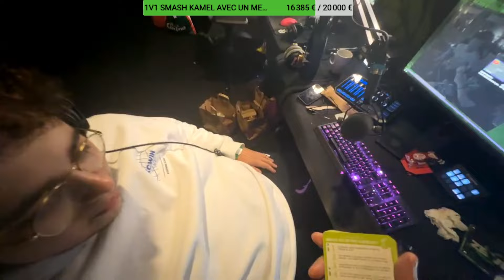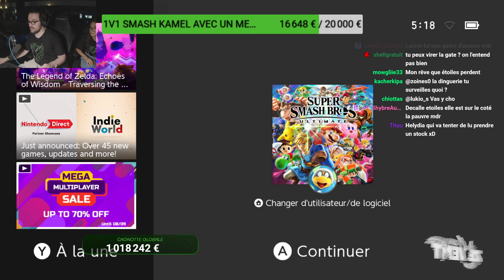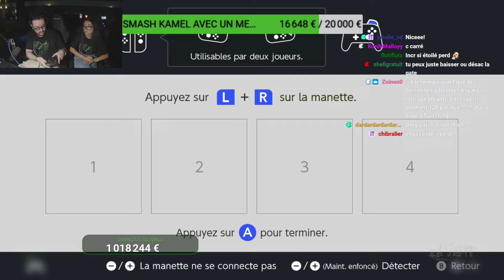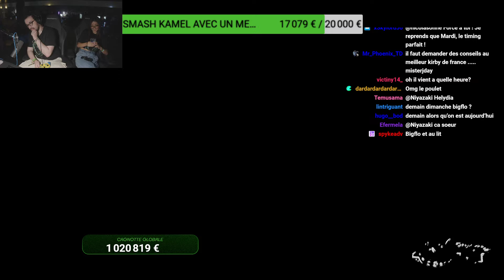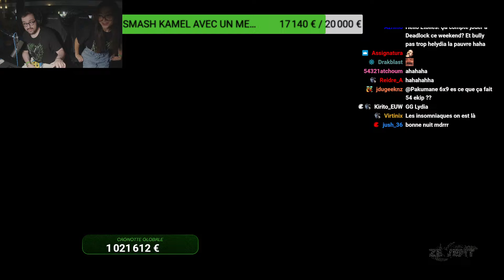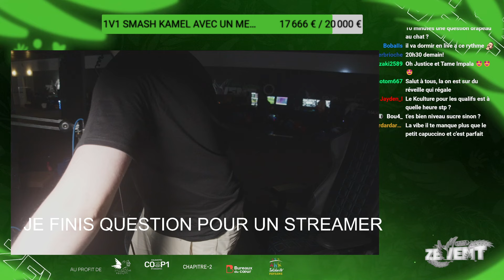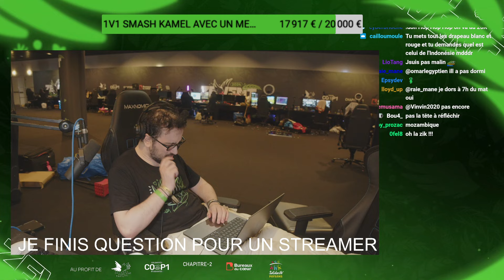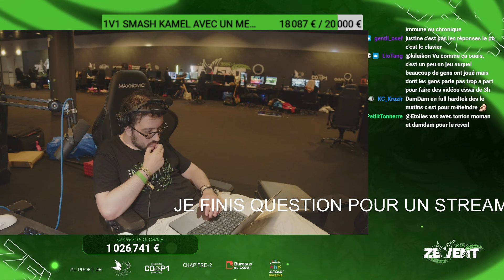C'est l'ambiance nuit - Zevent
Zevent jour 1 - Live (06/09/2024)